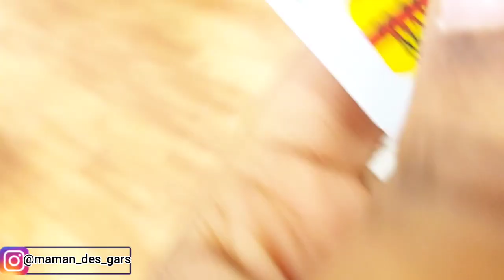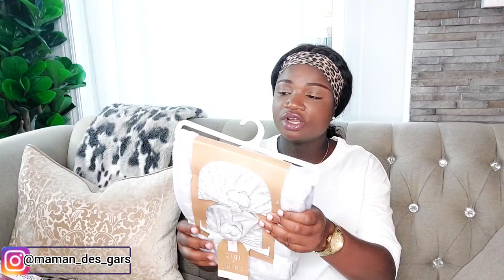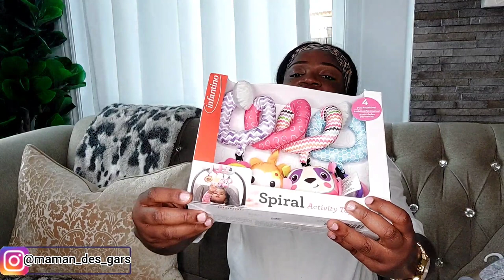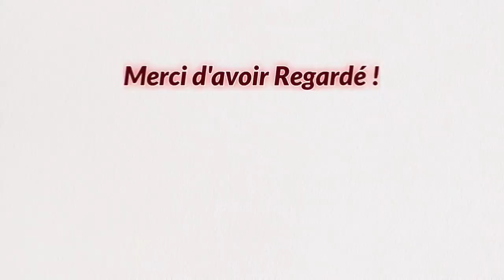🤰🏾HAUL & ACHATS DE BÉBÉ FILLE 👧🏽! LES PREMIERS VÊTEMENTS & ACCESSOIRES ! Je craque 🥺💕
Coucou les amis, j'espère que vous allez bien !

Voici une nouvelle vidéo des achats et Haul de ma princesse! ces premiers vêtements et accessoires!🥺💕

Si ça vous a plu !😊

♡N'hésitez pas à vous abonnés, liker, Partager, commenter et Activer la cloche 🛎 de notification pour ne rien manquer ⤵️😍

Portez-vous 🤗

Bisousssssss 💋